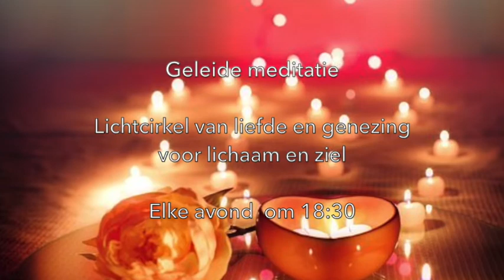GELEIDE MEDITATIE LICHTCIRKEL VAN LIEFDE EN GENEZING VOOR LICHAAM EN ZIEL - The Path of Love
Lieve allemaal,
Het team van The Path of Love biedt deze geleide meditatie video aan om daarmee een lichtcirkel te vormen door elke dag om 18.30 (of op de tijd die jou uitkomt) te mediteren.
Als je je aangesproken voelt, kies dan de meditatievorm die bij je past of gebruik de meditatie die we hieronder voorstellen... of maak een mix van beide.
Een rustmoment om je in de eenheid van alle harten weer op te laden, om in de kracht van een zacht liefdeslicht te rusten, en jezelf in harmonie te brengen met de golf van steeds verder stijgende trilling van onze planeet.
We zijn allemaal met elkaar verbonden, laten we daarom mediteren, bidden en zingen voor de genezing en verwerkelijking van onszelf, onze naasten, onze menselijke familie, onze Moeder Aarde en alle werelden.
De verandering is in gang gezet. Morgen oogsten we onze intenties en acties van vandaag.
Ons menselijk, broederlijk lot zal afhangen van ons vermogen om te genezen, vruchtbaar te maken, onze innerlijke wereld te voeden, de ander en alle levende wezens welwillend in ons hart op te nemen.
Je kunt de impact van de trilling van deze meditatie vergroten door deze samen te doen (fysiek als dat mogelijk is, en anders online) en samen onze heilige, intieme verbinding met de Bron en alles wat is, te mediteren, dansen en zingen.
Voor data van The Path of Love ceremonies, bezoek onze

Als je de bezieling voelt, wees dan een vonk van de Bron in actie en verspreid dit bericht.

Links :
-       Geleide meditatie op de Facebookpagina "The Path of Love"

We zijn samen,
Met zachtheid en liefde voor ieder,

Het team Path of Love